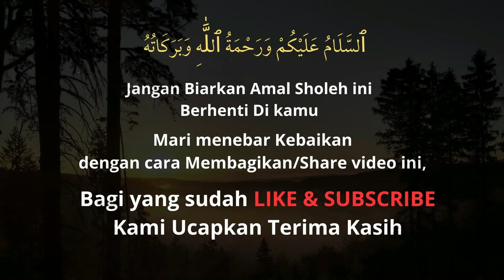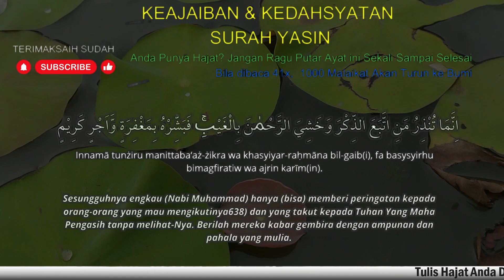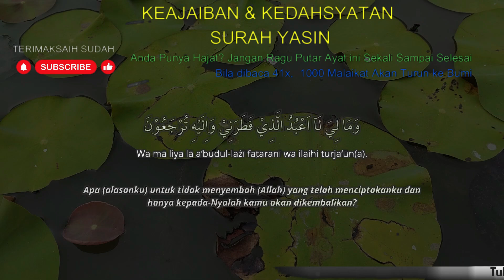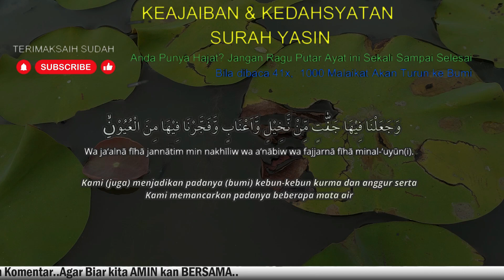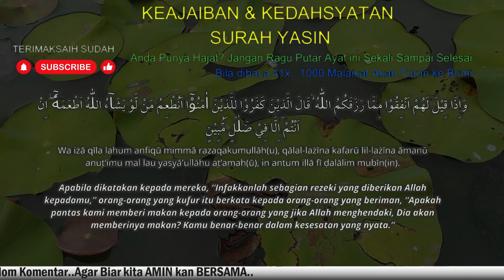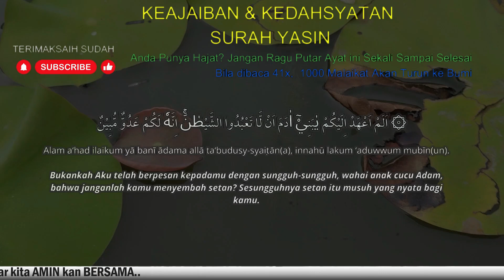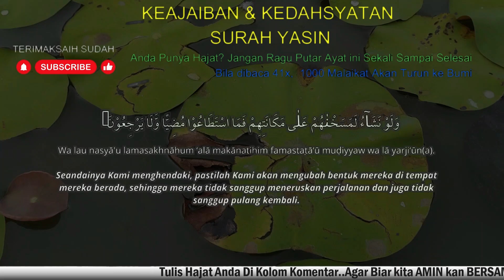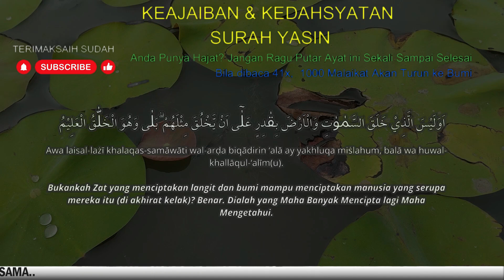AMALKAN RUTIN! INSYAALLAH.. REJEKI DATANG DARI SEGALA ARAH, Surat Yasin Full Artinya